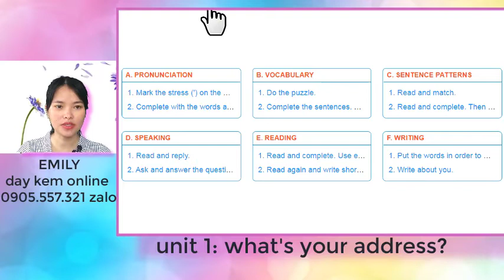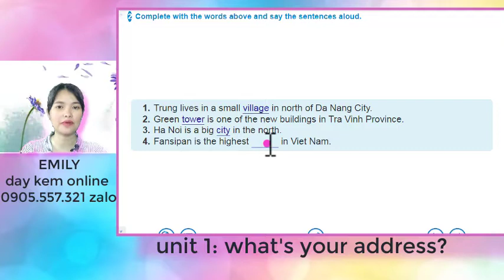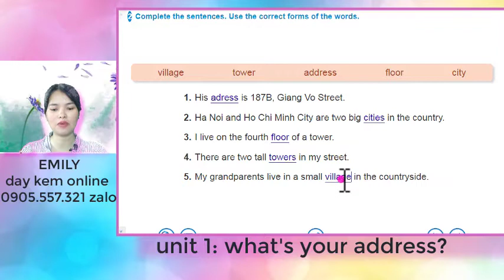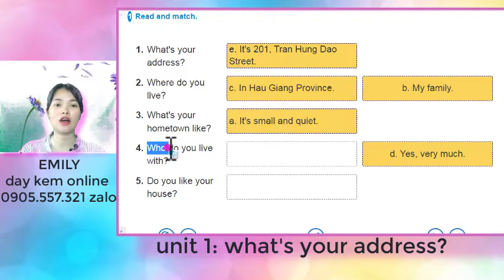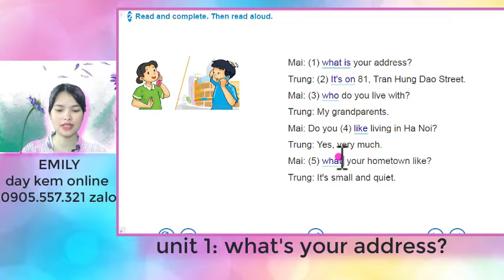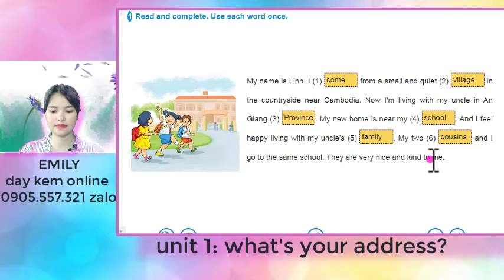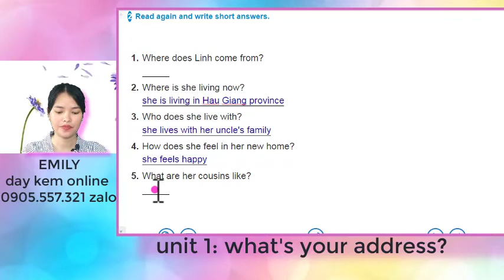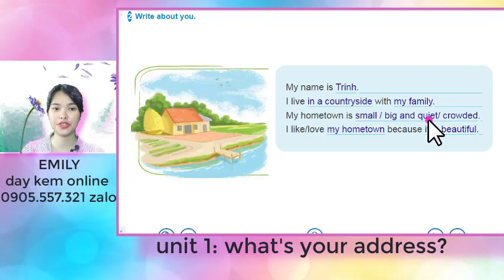Sách Bài Tập Tiếng Anh 5 Unit 1/Emily Dạy Kèm Onlline